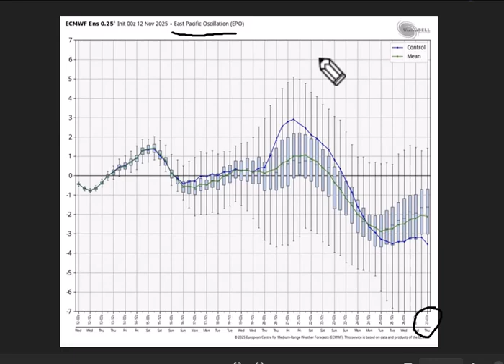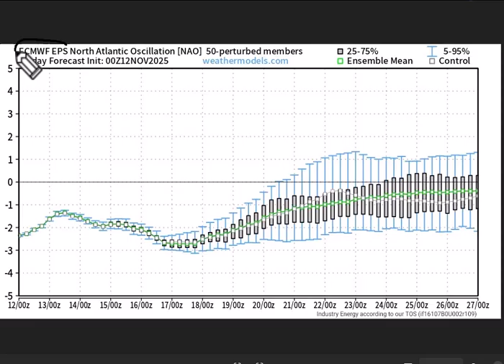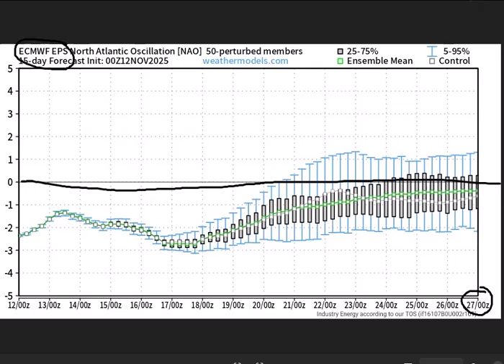Wed 12 Nov 2025 "An update on the numerous signals that point to a colder-than-normal December"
video discussion by Meteorologist Paul Dorian